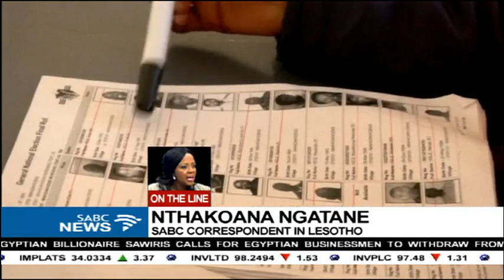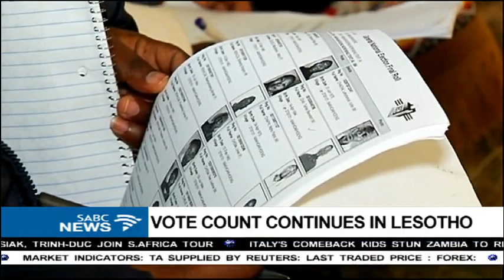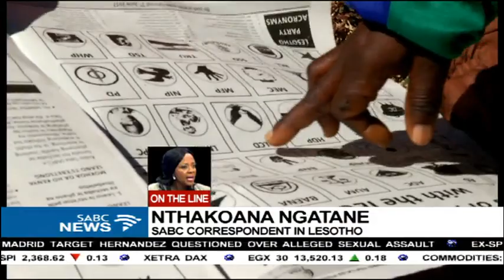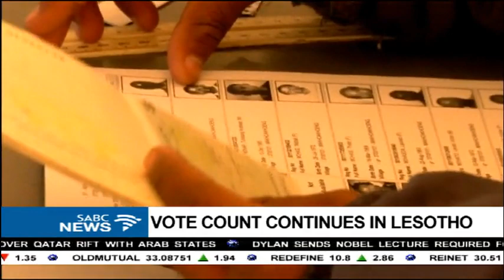Vote count continues in Lesotho: Nthakoana Ngatane updates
With 54 constituencies out of 80 now official, former Prime Minister Tom Thabane's All Basotho Convention is leading with 42.
This was expected as the party enjoys support in Lesotho's capital Maseru and peri-urban areas. The IEC is expected to publish final results by tomorrow.